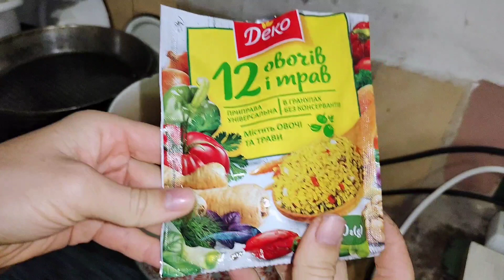Суп рамен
Для приготовления понадобится:
мясо курица свинина 300 г
перец сладкий 2-4 шт
банка кукурузы
зелёный лук пучок
морковь 1 шт
соль, приправы по вкусу
0.5 яйца вареное на одну порцию

Для поддержки нашего канала Julimakefood :
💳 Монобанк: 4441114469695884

Ваш 👍и комментарий - лучший способ сказать мне спасибо за видео -рецепт.